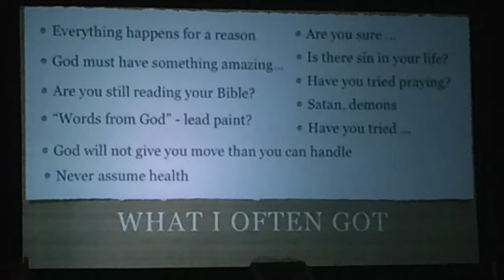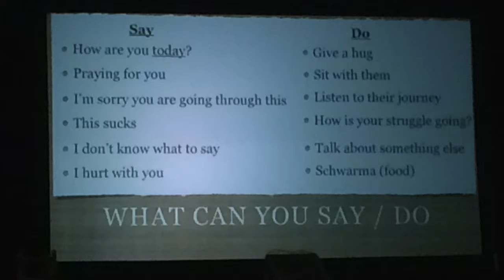Leader Email 2015-04-28